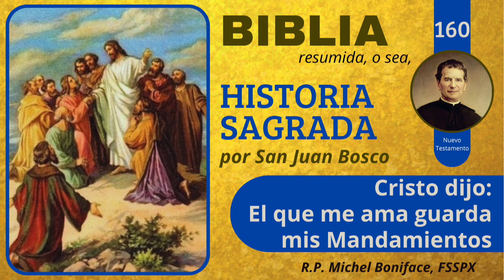160 Cristo dijo: El que me ama guarda mis Mandamientos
La Historia Sagrada escrita por San Juan Bosco y comentada
por el R.P. Michel Boniface, nos lleva a conocer y profundizar en la Biblia.

7, calle 11-09
San Cristobal, zona 8 de Mixco
Guatemala

9a.Calle A, 1-45, Zona 1.
Guatemala